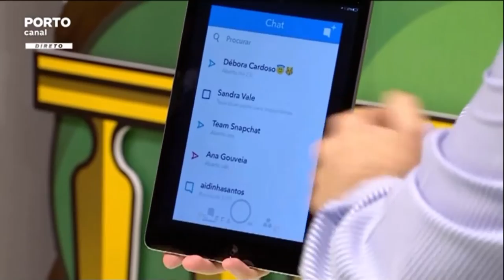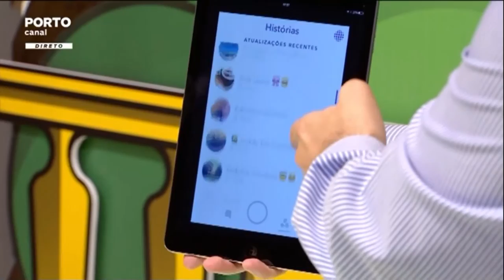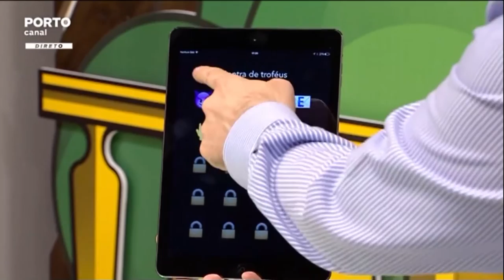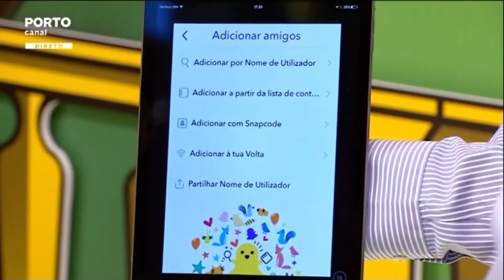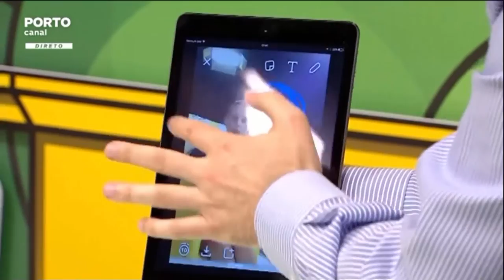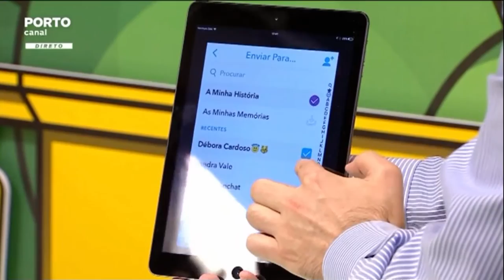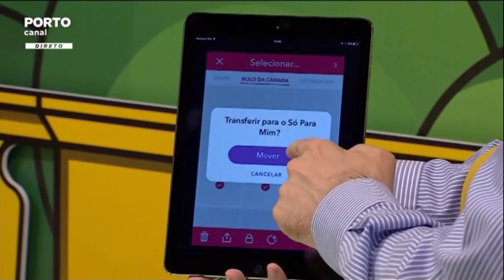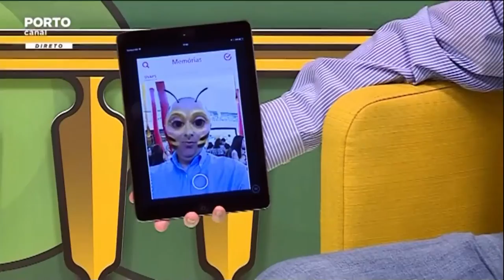Snapchat "Redes Sociais" - Porto Canal